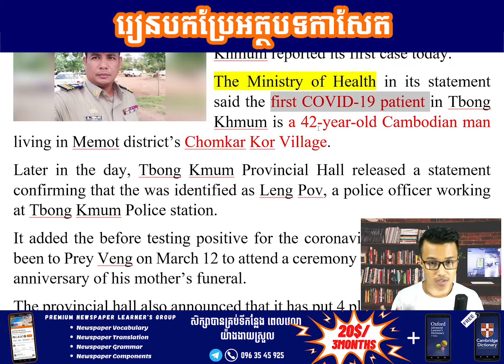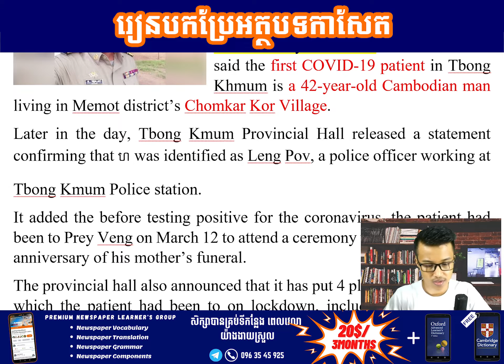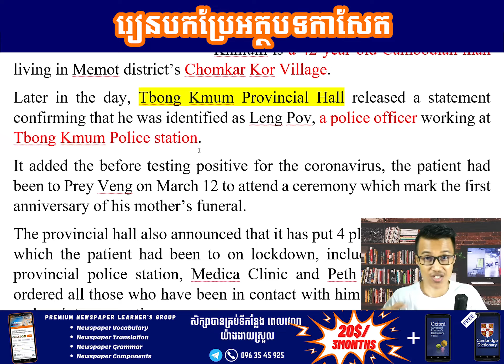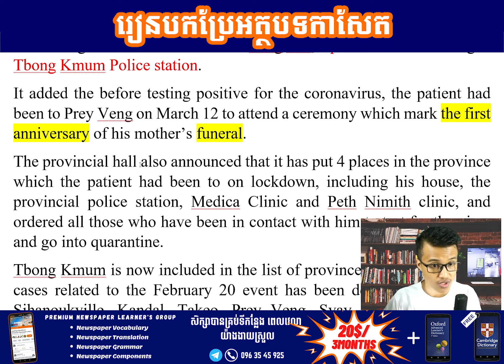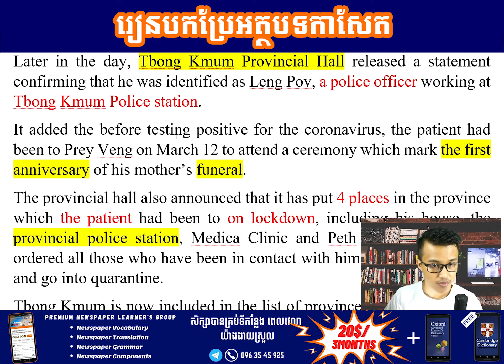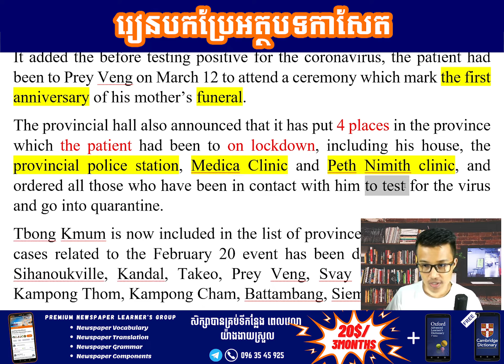ត្បូងឃ្មុំក្លាយជាខេត្តទី១១ដែលរកឃើញករណីឆ្លងកូវីដ១៩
កាសែត_ត្បូងឃ្មុំក្លាយជាខេត្តទី១១ដែលរកឃើញករណីឆ្លងកូវីដ១៩

ចង់ទទួលបានពាក្យកាសែតដកស្រង់ពីកាសែតអន្តរជាតិជាប្រចាំ អាចចុះឈ្មោះសិក្សាក្នុង

ថ្មីៗនេះក្រុមអ្នកសិក្សាកាសែតពិសេស មានបន្ថែមមេរៀនថ្មីពិសេសគឺ ការសរសេរពីខ្មែរទៅអង់គ្លេស។

🔥🔥🔥តម្លៃត្រឹមតែ ២០ដុល្លារ រយៈពេល៣ខែ។ រហូតមកដល់ពេលនេះ យើងមានសមាជិករហូតដល់ 180 នាក់ដែលសុទ្ធតែអ្នកចង់បង្កើនសមត្ថភាពភាសាអង់គ្លេសជាមួយពួកយើង។